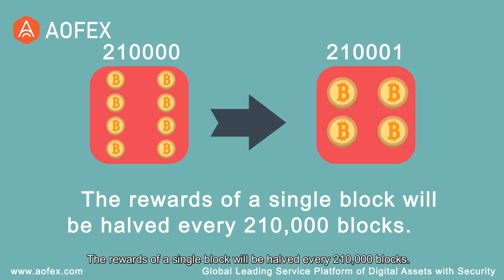Bitcoin halving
Initially, 50BTC were given to the generation of a block. The rewards of each block were lowered to 25BTC after the first halving, to 12.5BTC after the second halving.